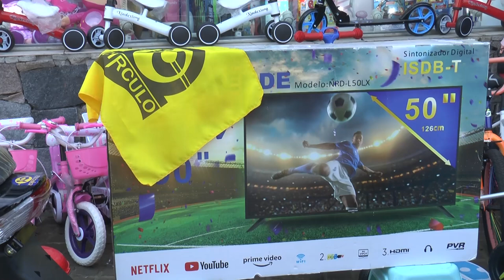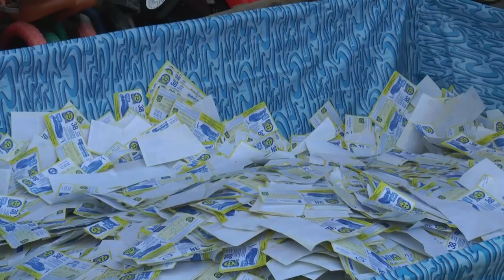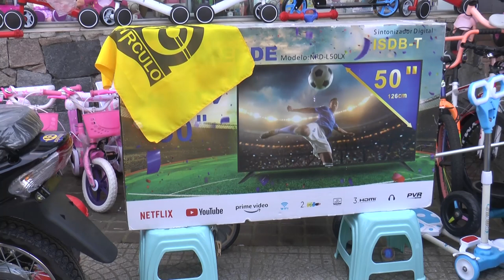Primer sorteo de Circulo 10 del 2024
Raquel Fabila ganó la tele de 50 pulgadas y María Trinidad la moto, en el marco del primer sorteo de Circulo 10, ambos cupones entregados por Ferretería El Cabeza.